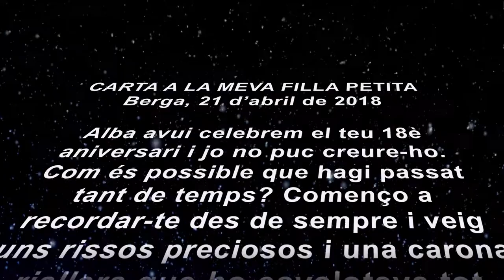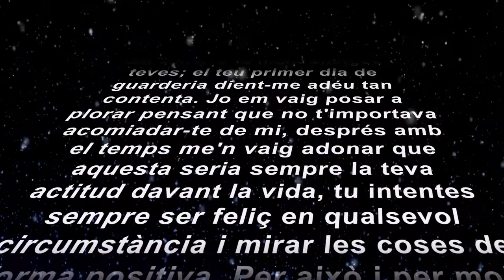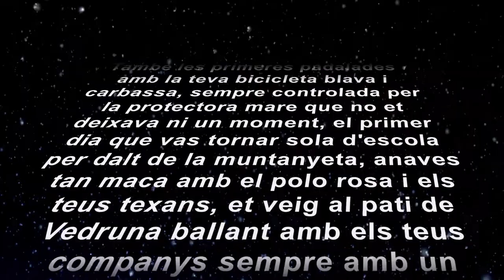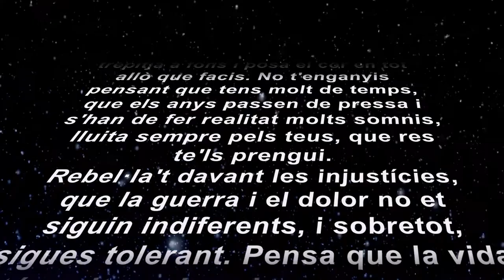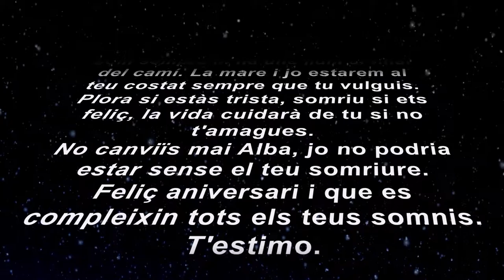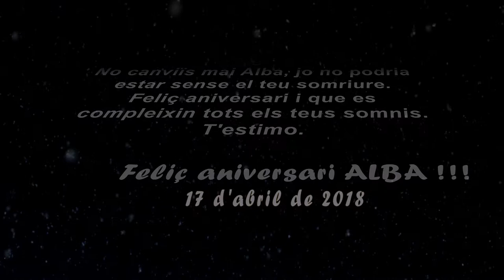18è ANIVERSARI ALBA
Edició i realització:   Jordi Espuña